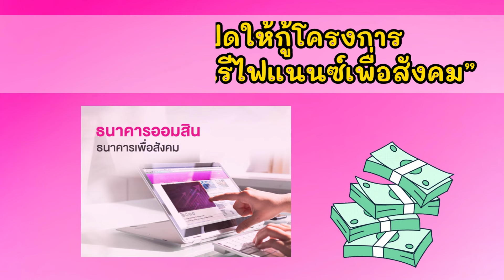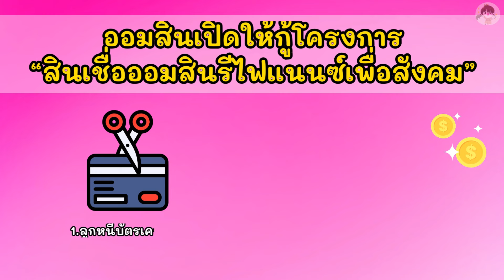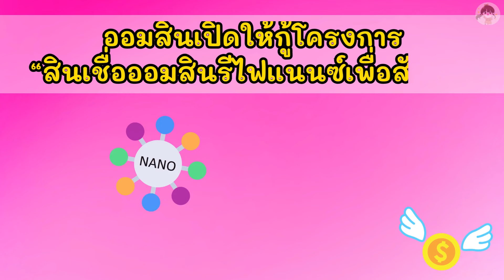ใหม่!! ออมสินเปิดให้กู้ สินเชื่อออมสินรีไฟแนนซ์เพื่อสังคม ช่วยลูกหนี้ 4 กลุ่, เริ่มกู้ 23 เม.ย. 67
สมัครแอปซื้อขายหุ้นถูกกฎหมาย

📌สินเชื่อออมสินรีไฟแนนซ์เพื่อสังคม (ในเว็บไซต์ธนาคาร)

แหล่งรวมเงินทุน